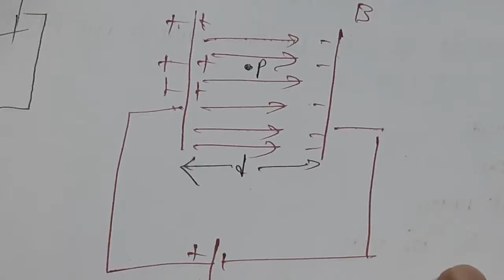parallel plate condenser समांतर प्लेट संधारित्र derivation..